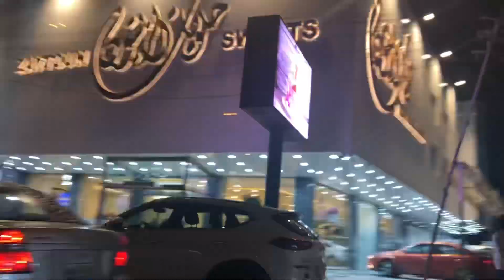وهاي جانت طلعت اليوم ❤️❤️